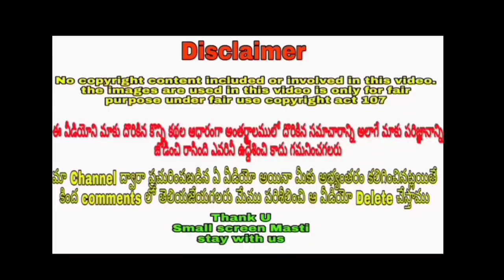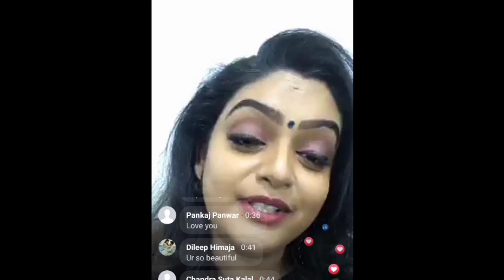Karthika deepam heroine Premi viswanath responds on fake news about her quitting serial